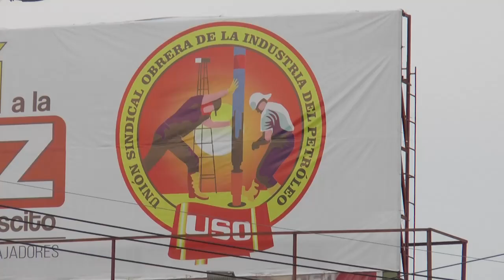Elegiràn nuevo presidente de la USO